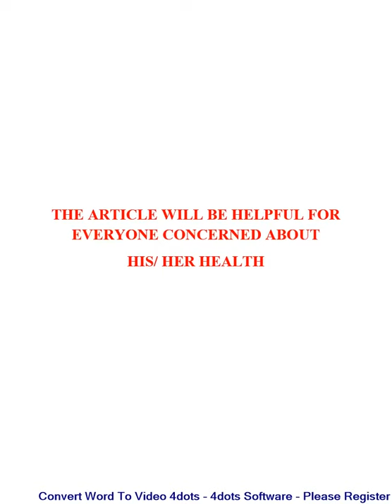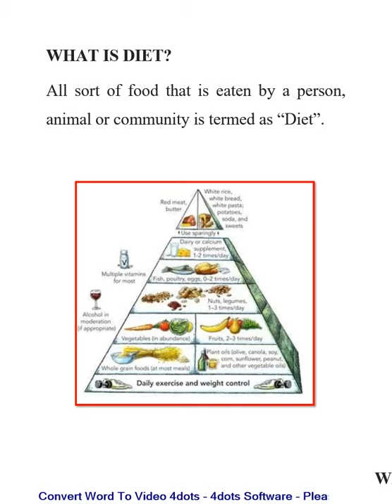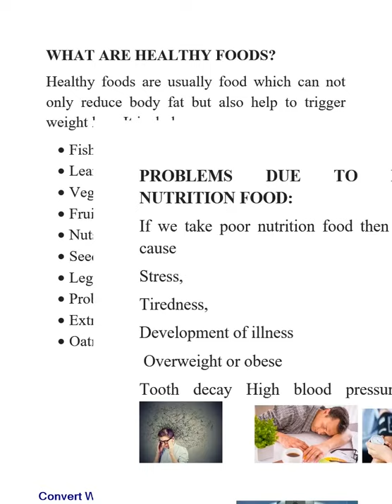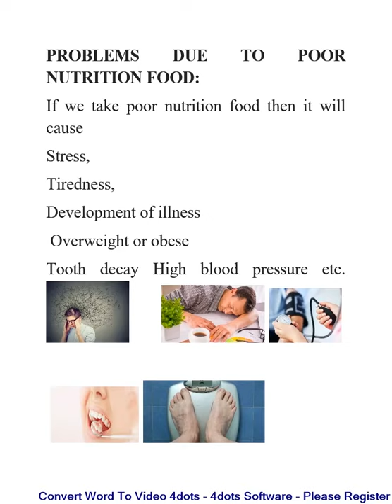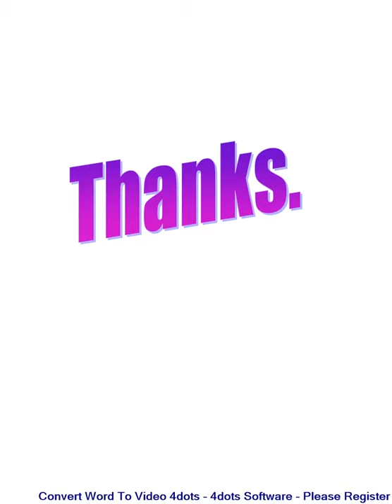WHAT IS MEANT BY HEALTHY DIET? II INFORMATIVE EXPRESSION